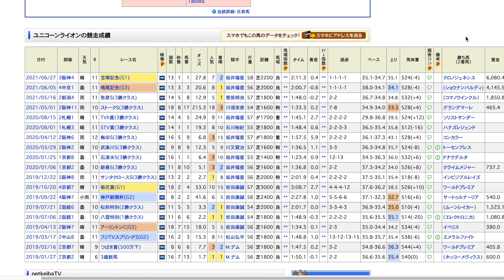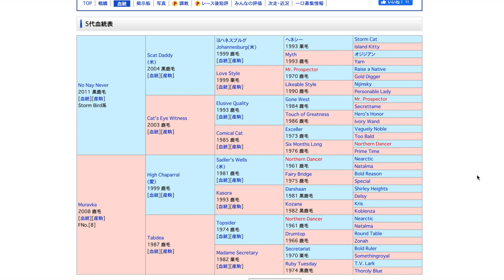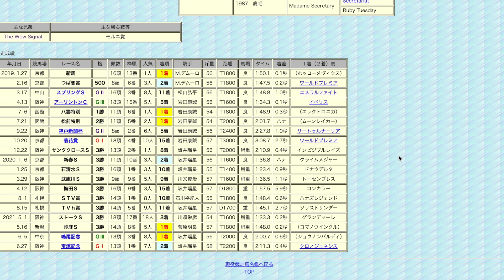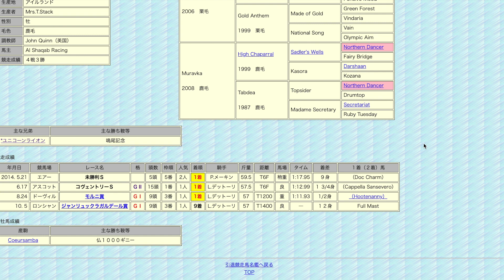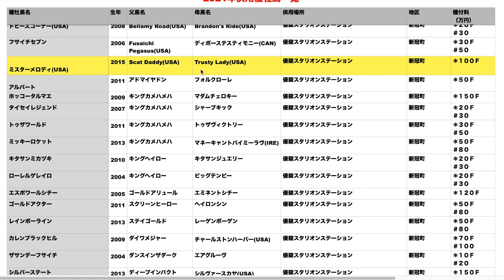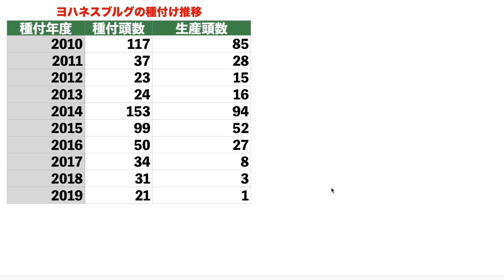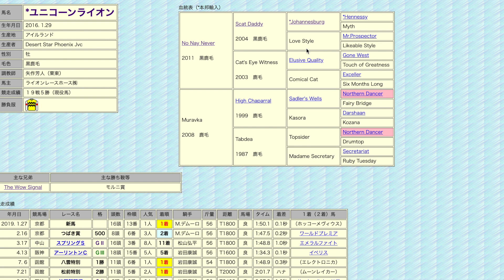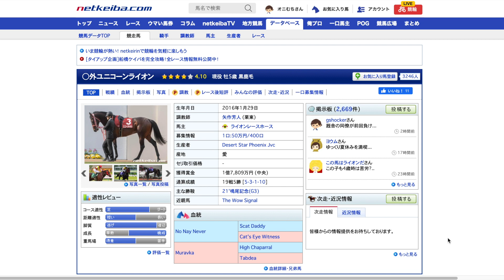【種牡馬入りも】2億円馬ユニコーンライオンが回収率100％超えへ前進！世界的良血に期待は高まる。【一口馬主】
ラブズオンリーユーに続き超高額馬の100％超えが見えてきました！
世界的な良血でもあり、種牡馬入りというのも夢ではありません😉
需要がありそうな血統でそちらでのリターンも期待してしまいます。

【自己紹介】
365本投稿を目指しています！